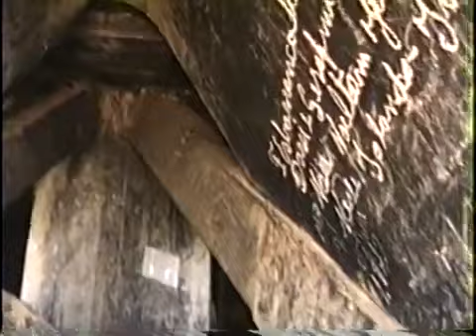BOM JESUS DA LAPA, BAHIA "10 - 1990" 🗻💒👐👏